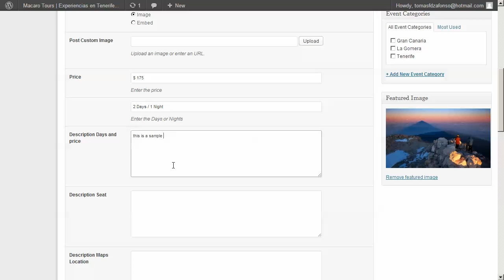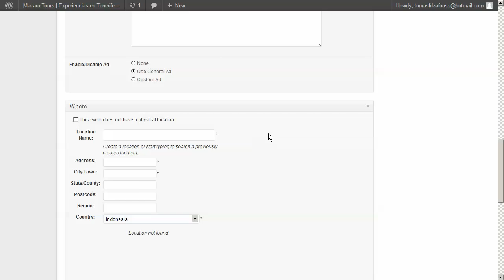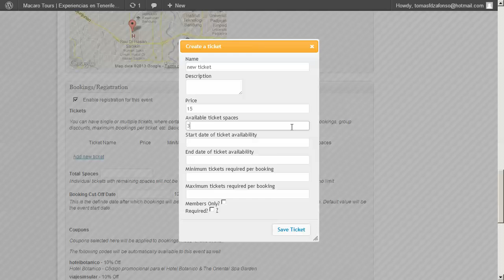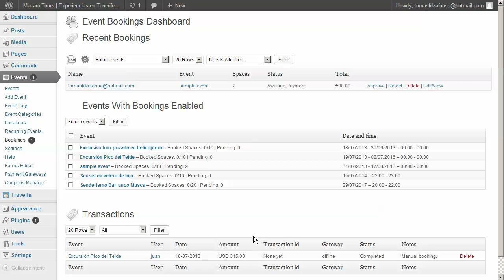Tutorial: Add New Event on Travella Theme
At this tutorial you will learn how to create a new event